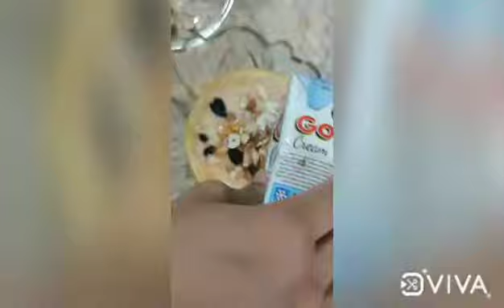Muskmelon thickshake/ Easy recipe to make shake#foodie#foodlove#cravings